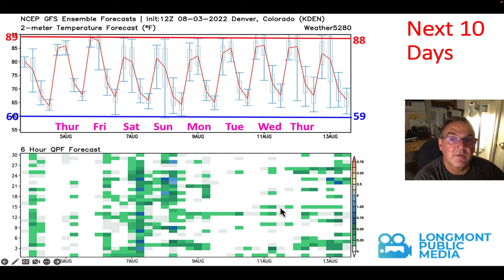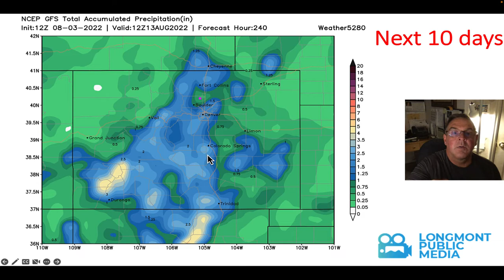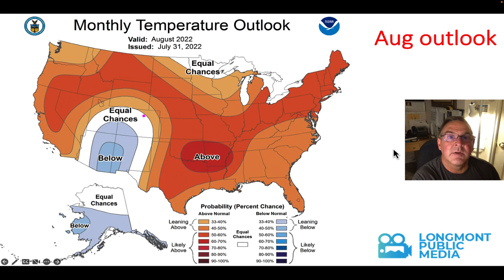The Weather Forecast for the week of August 3, 2022